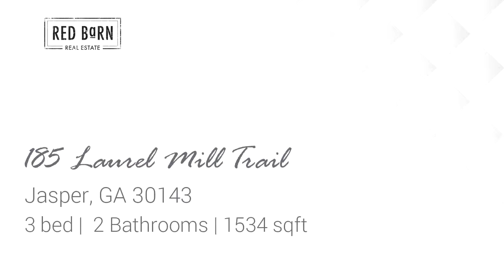Residential for sale - 185 Laurel Mill Trail, Jasper, GA 30143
Designed as a retreat w/ simple, low-maintenance exterior and luxurious, transitional interior w/ the comforts of an in-town home. Drive up for a weekend & relax in this custom built Craftsman home featuring architecturally engineered & exposed steel beam construction. Lighting professionally designed to meld ambiance and functionality. Custom solid cherry wood cabinets. Two bedrooms on main w/ large exquisite master bedroom loft w/ beautiful bath. Wake up to immense windows, just like living in the trees. A lofty mountain deck to take in the views. Amenities included.

Bedrooms: 3
Bathrooms: 2
Square Feet: 1534
Price: $220,000

06/15/2019 10:45:57 am

Last modified: